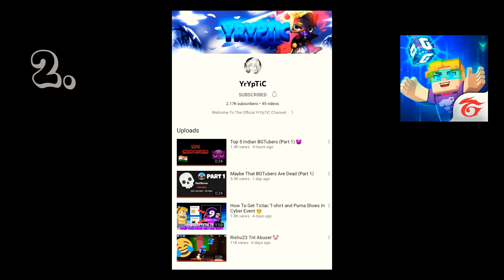Top 5 Turkish BGTubers 🇹🇷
⚠️In game Name: HunterCCRO
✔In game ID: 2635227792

@Sait BMGO
@Hasan Sevban

blockman go
bmgo